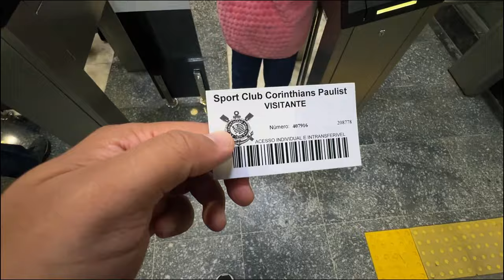Seria o MAIOR CLÁSSICO do Futsal BRASILEIRO atualmente? CLIMA ABSURDO 🤯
Foi em um cenário atípico é verdade, mas Corinthians x Magnus decidiram a LNF 2020 em plena pandemia. As duas equipes possuem uma rivalidade forte nas quadras, anterior à decisão daquele ano, e que segue até hoje. E foi para acompanhar de perto o que envolve esse jogo que a “Billy na Estrada” fez a parada no Clássico Paulista.

Quando duas das camisas mais pesadas do futsal brasileiro, uma da capital e outra do interior paulista, se encontram, é um privilégio para quem acompanha o duelo. Imagina para quem tem a oportunidade de chegar mais perto de onde realmente as coisas acontecem.

“É sempre muito bom acompanhar um dos maiores clássicos do futsal atualmente. Traz muita gente, movimenta muita gente e o pessoal de fato para pra assistir. Então, estar lá mais uma vez na beira da quadra acompanhando esse duelo de gigantes não tem explicação, ainda mais no templo do futsal que é o Parque São Jorge. E foi um “jogão”, conta o influenciador que esteve in loco na partida que terminou 5 a 1 a favor do time de Sorocaba.

O jogo da 15ª rodada foi mais um da série de vitórias que colocou o Magnus na ponta da tabela da LNF 2024. Leandro Lino (2x), Rodrigo, Lucas Gomes e Pepita marcaram para os sorocabanos, e Deives descontou para o Timão. O 5º episódio da série “Billy na Estrada” vai ao ar hoje, às 19h, na LNFTV no YouTube.

Na próxima rodada o Magnus recebe o Cascavel na quinta-feira, 20h, enquanto o Corinthians pega dentro de casa, na outra semana, o lanterna Brasília no mesmo horário. Enquanto isso, “Billy na Estrada” vai para mais uma parada, desta vez em Uberlândia.